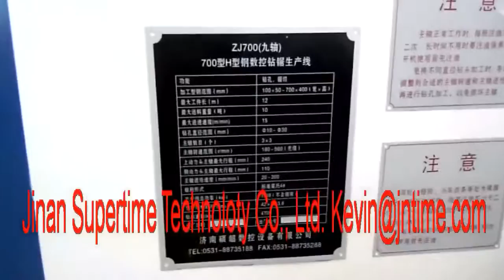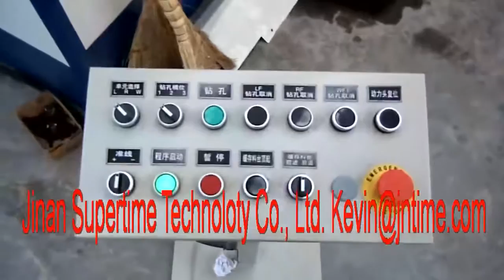SWZ700 CNC H beam drilling machine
Wendy
Skype/Wechat: weiwei111147